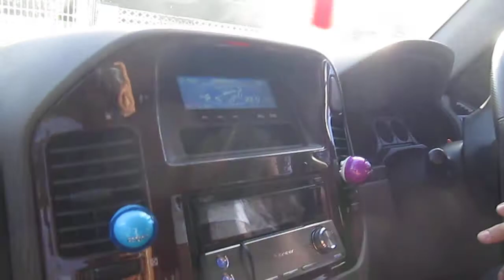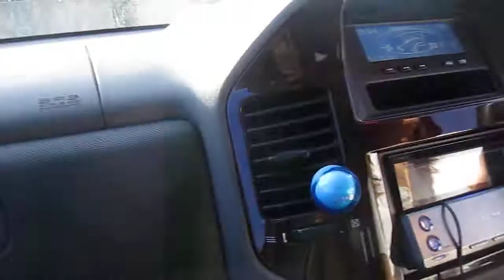Tour de Jamaiique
Hello friends! Here in this video, we are taking a "tour" of another side of Kingston we've never been to. In other words, we were kinda lost and decided to start vlogging for fun lol! Enjoy!